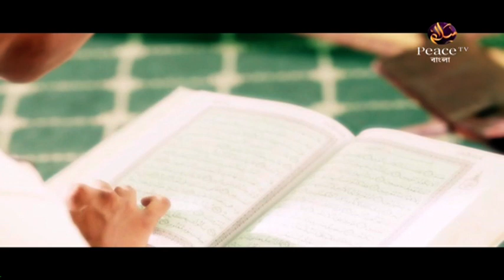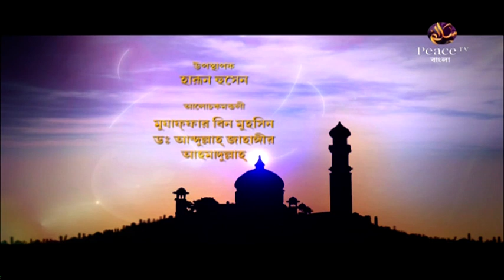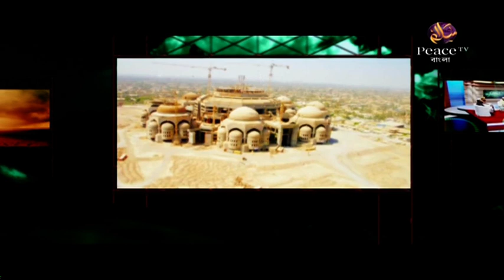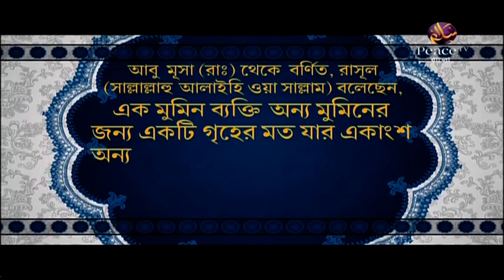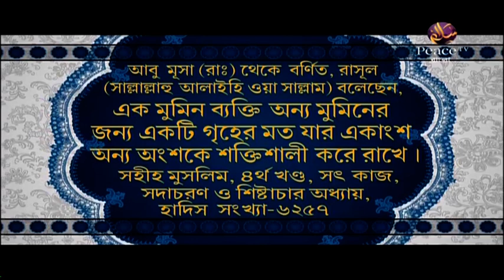১৩. ইসলামী বিধানের উপকারিতা। ইসলাম মানার দুনিয়াবী ফায়দা। গ্রুপ আলোচনা। পিস টিভি বাংলা